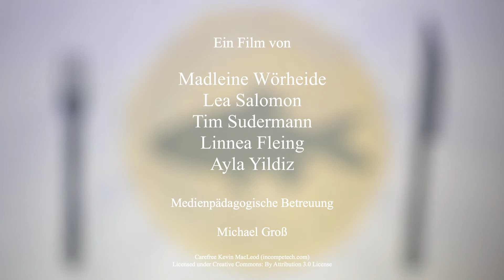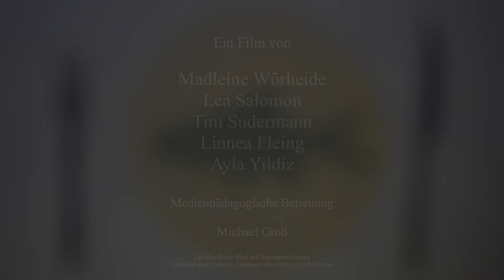Guten Appetit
Stopmotionfilm über Umweltverschmutzung durch Plastik.